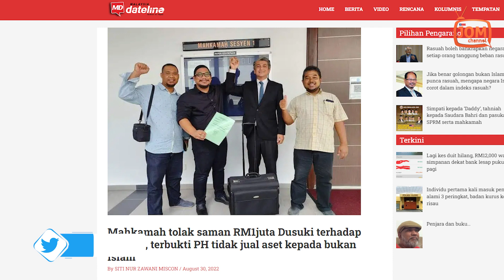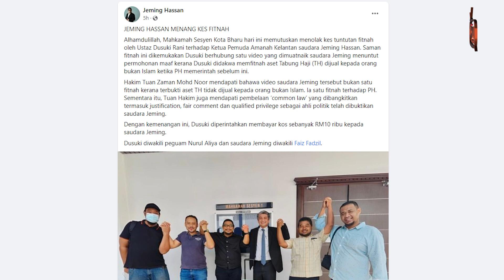30.08.2022 - FOKUS 4.45 | KES JEMING HASSAN: TERBUKTI ASET TH TIDAK DIJUAL KEPADA ORANG BUKAN ISLAM?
Mahkamah Sesyen Kota Bharu hari ini menolak saman yang difailkan bekas ahli jawatankuasa ulama Pas, Ustaz Dusuki Rani terhadap Ketua Pemuda AMANAH Kelantan, Hazmi Hassan atau lebih dikenali sebagai Jeming Hassan.